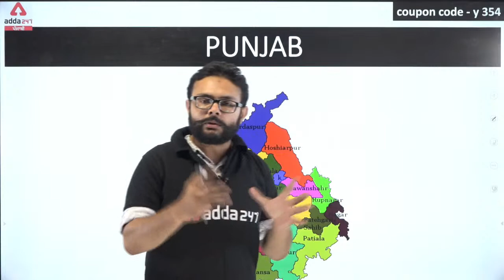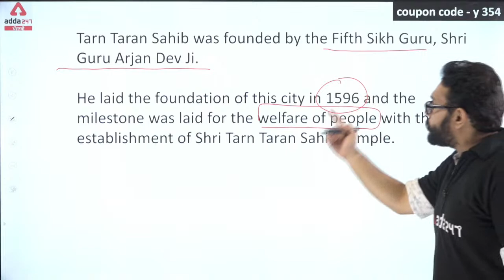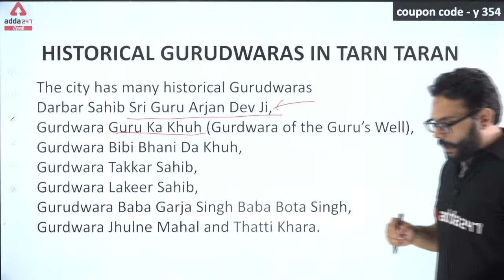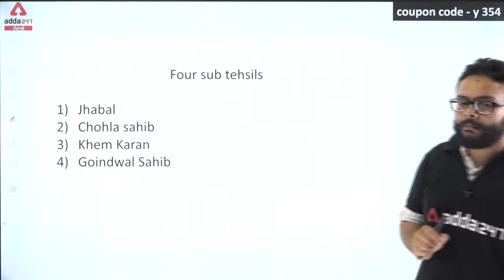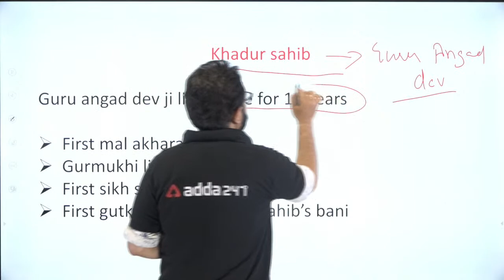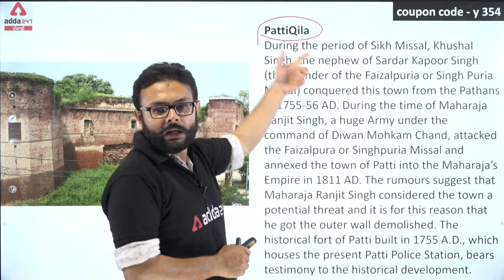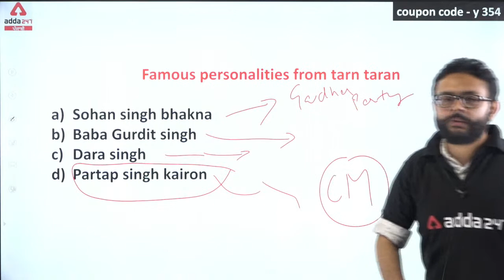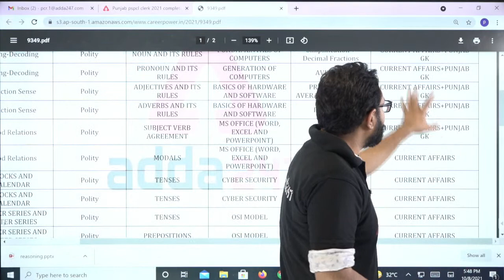PSPCL Clerk, Punjab Police Constable, SI | Punjab GK | Know Your District Tarn Taran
Make a promising Start With Adda247

Paid Batches:-

Class Schedule:-

1. Learn from the best faculties
2. In-depth analysis
3. Exam planning strategy
4. Best question solution
5. Time management